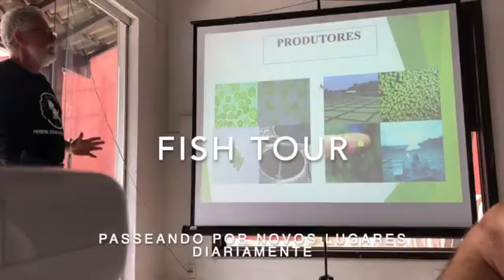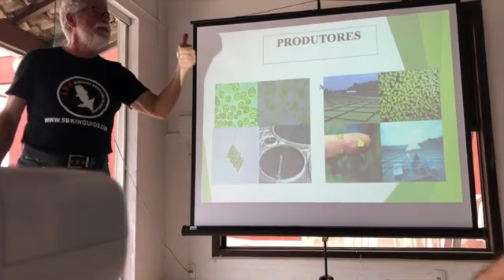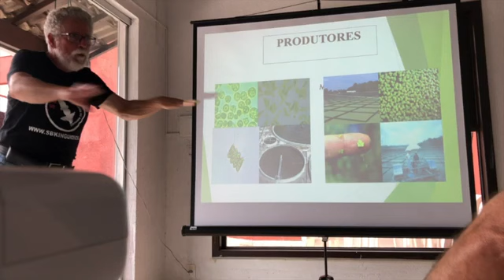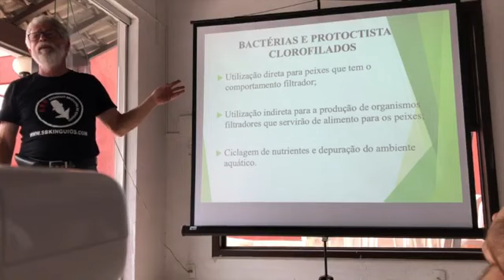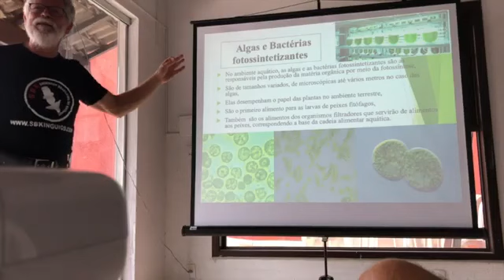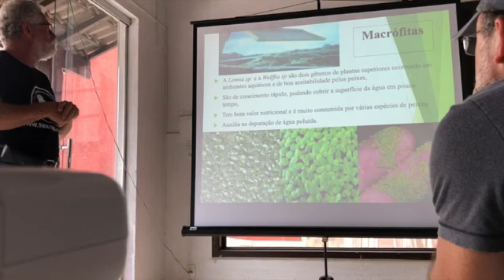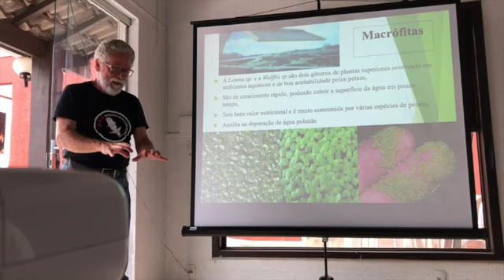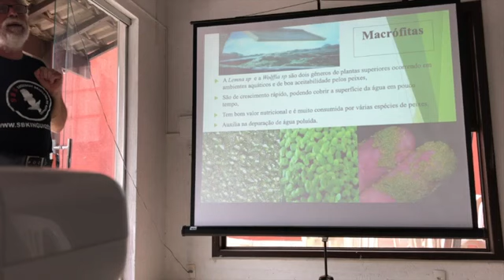Fish Tour #26 - Mauro Schettino - Lemnaceas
Fish Tour é um projeto desenvolvido com o objetivo de ampliar e divulgar pessoas, sistemas, técnicas de criação e tudo que envolva a criação de organismos aquáticos.

Vinheta musical: Banda Blues Geraes “I'm shakin”

Se você quiser apresentar a sua estufa, grave um vídeo de 5 a 10 minutos e envie para a gente, vamos avalia-lo e possivelmente ele fará parte desse projeto. Lembre-se de gravar com o telefone na horizontal.

Lemnaceas, plantas aquáticas, seleção de variedades de lemnaceas, aquários, alimentação peixes, nutrição peixes, piscicultura ornamental, peixes ornamentais

Facebook: Unaqua Papo de Peixe